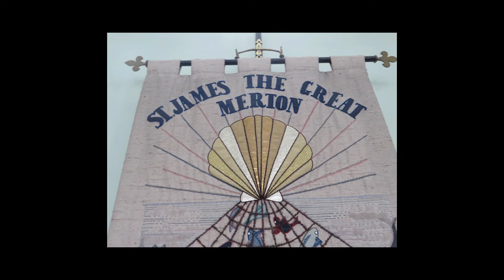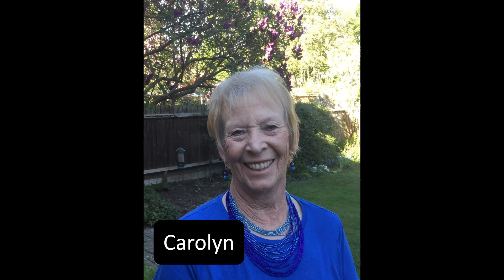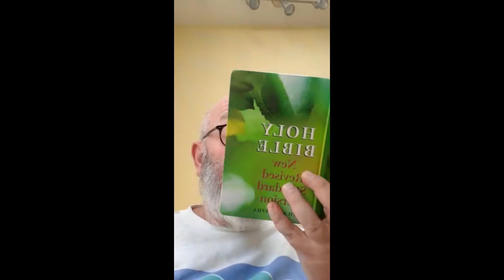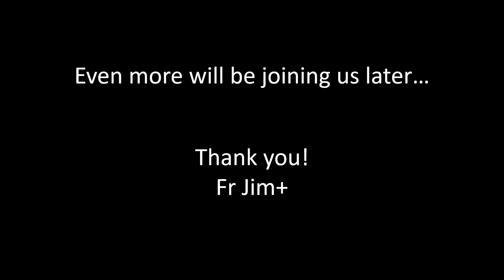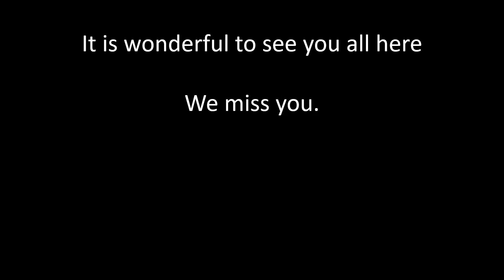Pentecost Sunday Mass1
Pentecost Sunday Mass at St James the Great, Merton